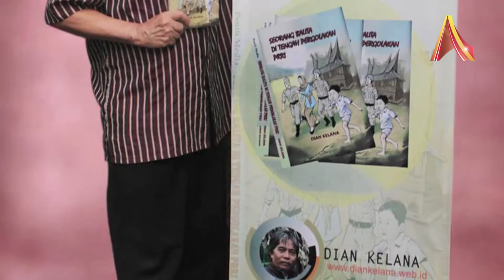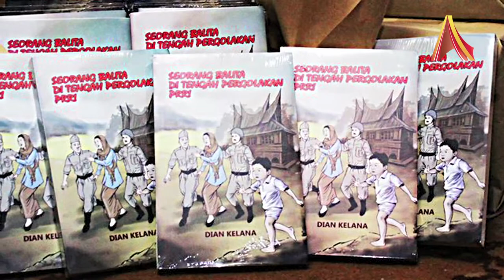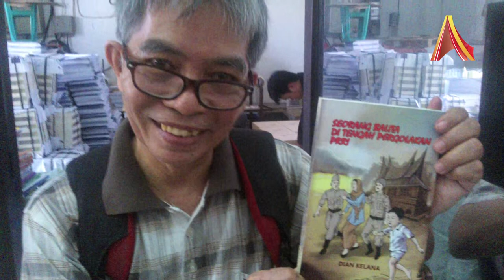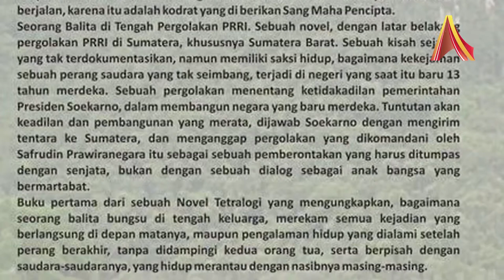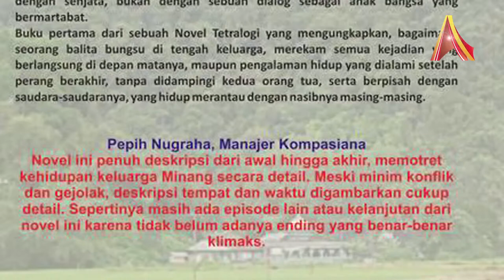Writer's Corner AlineaTV : Dian Kelana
Dian Kelana merasa senang telah menuliskan sebuah novel Seorang Balita di Tengah Pergolakan PRRI. Penulis yang aktif di Kompasiana ini berharap novel ini dapat menambah khazanah sejarah Indonesia mengenai PRRI (Pemerintahan Revolusioner Republik Indonesia). Dian Kelana lahir di Sumatera Barat tahun 1955, dan beliau berusia 4 tahun ketika pergolakan PRRI ini terjadi. Jadi cerita dalam novel ini terinspirasi dari kisah nyata yang dialami Dian Kelana.